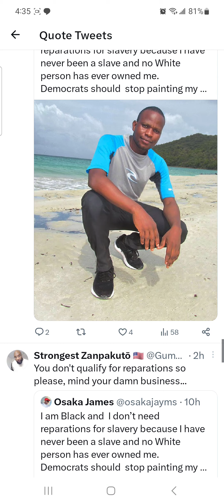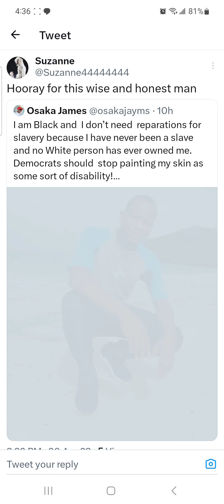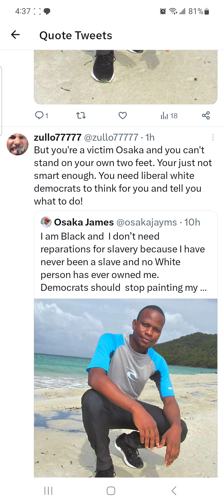He's not black American 😐 🇺🇲👊🏿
He not black American! reparations are for negroe Americans!

Hello! I’d like to invite you to our Space: REPARATIONS : Black American Descendants. It takes less than a minute to join and you’ll also get instant access to our community, @FundItSocially 🔥.

Hello! I’d like to invite you to our Space: Mouthy Meghan. It takes less than a minute to join and you’ll also get instant access to our community, @FundItSocially 🔥.

youtu.be/-N3RB_2u82A

Hello! I’d like to invite you to our Space: Kithe Productions 🎼. It takes less than a minute to join and you’ll also get instant access to our community, @FundItSocially 🔥.

Hello! I’d like to invite you to our Space: Phyiscal Media=Financial Stability. It takes less than a minute to join and you’ll also get instant access to our community, @FundItSocially 🔥.

Hello! I’d like to invite you to our Space: 3RD EYE RADIO. It takes less than a minute to join and you’ll also get instant access to our community, @FundItSocially 🔥.

Hello! I’d like to invite you to our Space: The Sto Music Group. It takes less than a minute to join and you’ll also get instant access to our community, @FundItSocially 🔥.